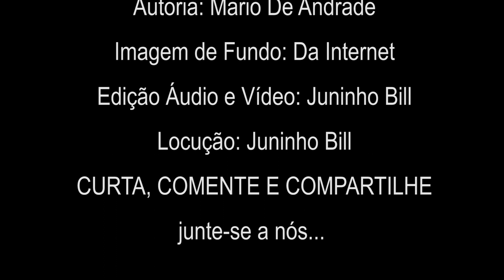MINHA ALMA ESTÁ EM BRISA! (Quinta Feira Dia 12-11-20)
MINHA ALMA ESTÁ EM BRISA
Quero viver ao lado de pessoas humanas, muito humanas. Que sabem rir dos seus erros. Que não ficam inchadas, com seus triunfos. Que não se consideram eleitos antes do tempo. Que não ficam longe de suas responsabilidades. Que defendem a dignidade humana. E querem andar do lado da verdade e da honestidade. O essencial é o que faz a vida valer a pena.
Texto enviado por: Claudia Regina, Pastor Davi e Gilberto pai do Cacau
Autoria: Mario De Andrade
Imagem de Fundo: Da Internet
Edição Áudio e Vídeo: Juninho Bill
Locução: Juninho Bill